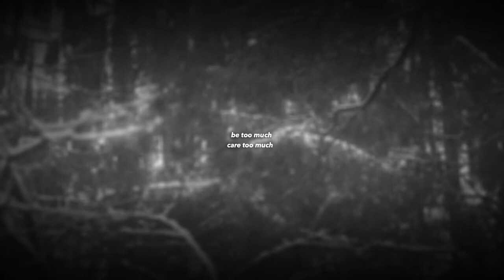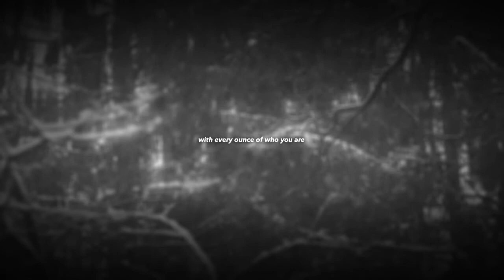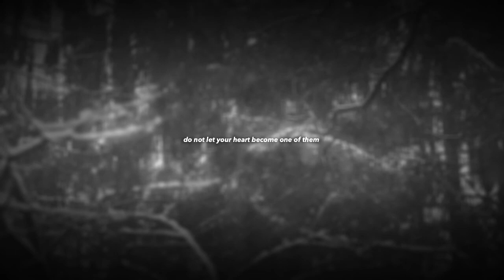Connect by Bianca Sparacino | Poetry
"..embrace the things that make you aware of just how lucky you are to be alive."

Video clip:
Coverr-Free-Footage from Pixabay